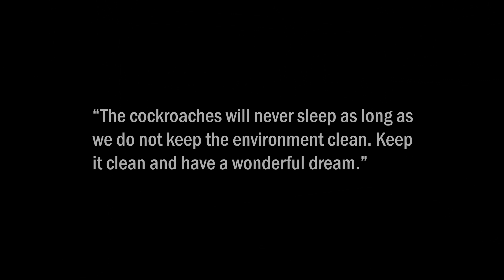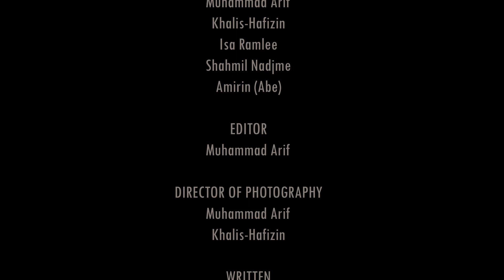DID COCKROACH SLEEP? Shortfilm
Have you ever thought that a cockroach sleep?

This story is inspired by my own experience and I try to relate/elaborate it into short film as a title selection in the Final Year Project for my degree study. Enjoy!